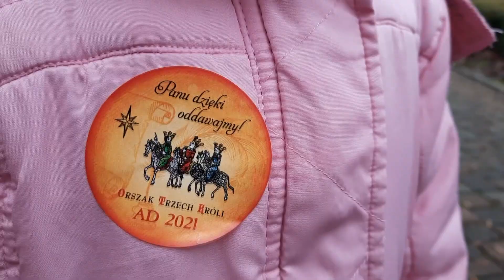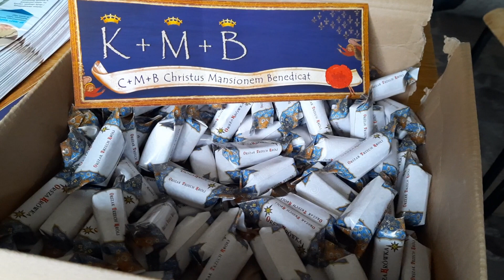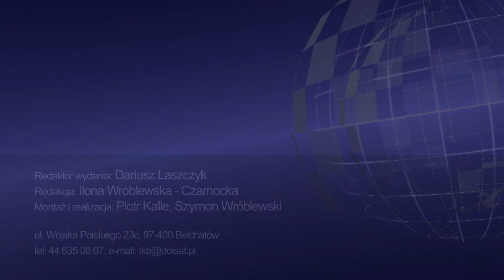TKB - TELEDZIEŃ - 05.12.2021